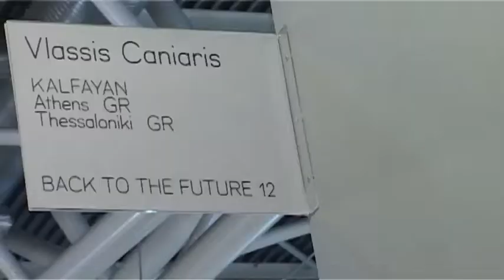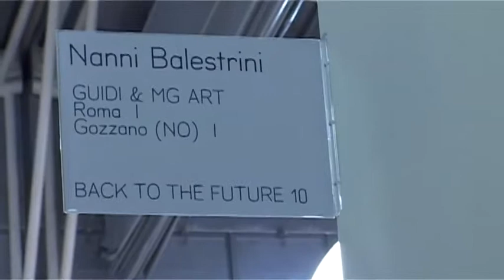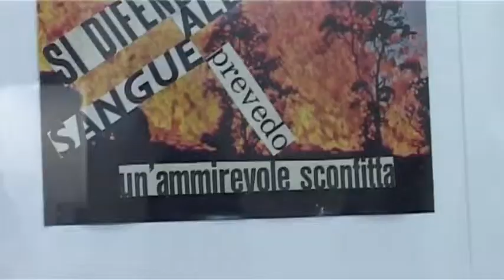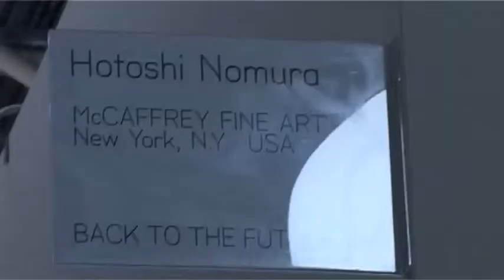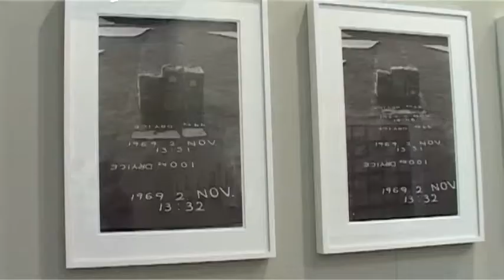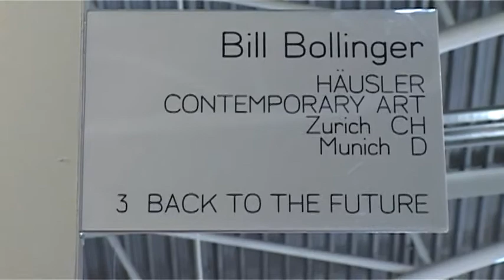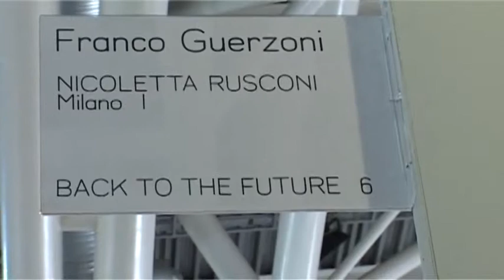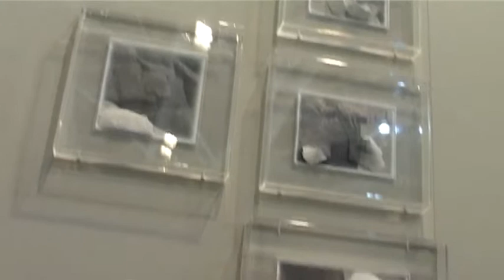Artissima 2010 - Francesco Poli (terza parte)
Terza parte di "Ascolta chi scrive" con Francesco Poli ad Artissima 2010.